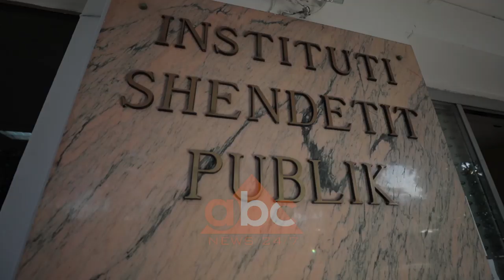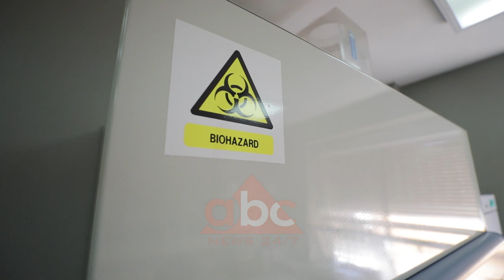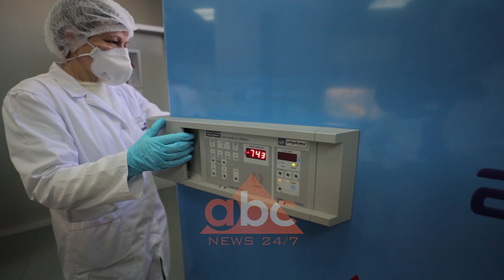Brenda laboratorit ku behen testimet per Covid-19 ne Shqiperi | ABC News Albania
Ky është laboratori i Institutit të Shëndetit Publik ku kryhen testimet për koronavirusin në Shqipëri.

Ndërkohë, gjatë paradites së sotme Ministria e Shëndetësisë njoftoi se janë janë testuar 175 persona të dyshuar gjatë 24 orëve të fundit, prej të cilëve janë konfirmuar 16 raste të reja me COVID-19.

Deri në këto momente janë testuar 2571 raste të dyshuara dhe prej tyre janë të konfirmuar pozitivë me COVID-19, 377 raste, 22 prej të cilëve kanë humbur jetën.

Numri i viktimave nga koronavirusi ka shkuar në 22, pasi ditën e sotme ndërroi jetë një 90-vjeçar, i cili ndodhej i shtruar prej 5 ditësh te spitali Infektiv.